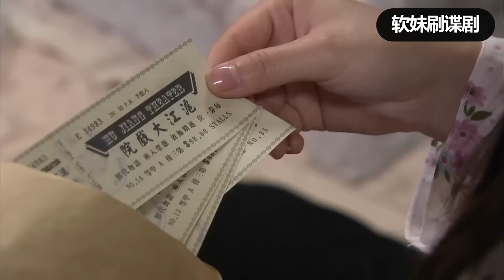【女特工電影】日本武士調戲村姑，哪料對方竟是深藏不露的最強特工，一擊斃命反殺武士#動作#槍戰#戰爭